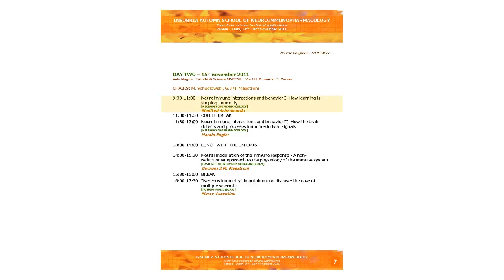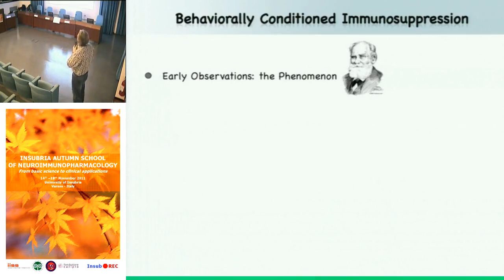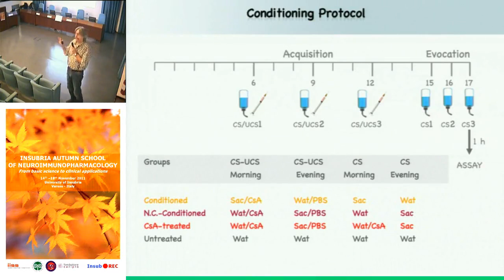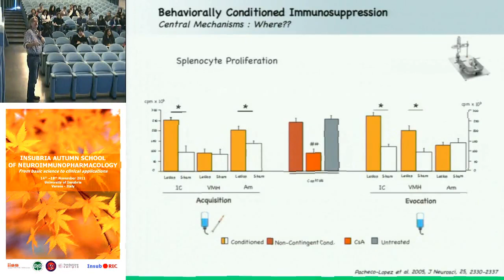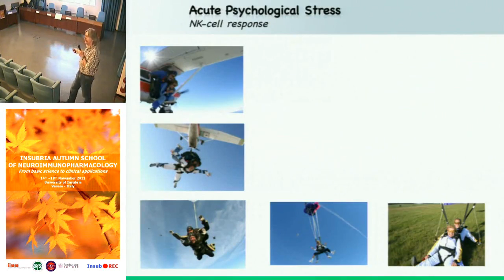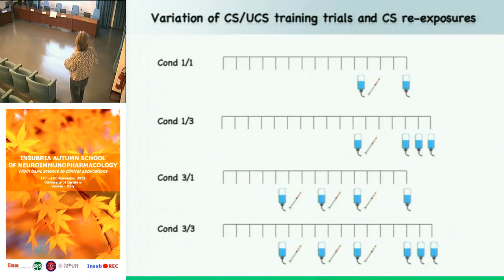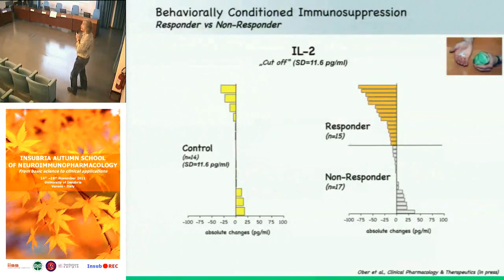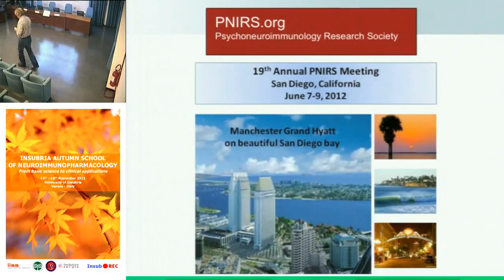How learning is shaping immunity - Manfred Schedlowski, University of Duisburg-Essen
Neuroimmune interactions and behavior I: How learning is shaping immunity
[NEUROPSYCHOPHARMACOLOGY]
Manfred Schedlowski, University of Duisburg-Essen, Germany

DAY TWO -- 15th november 2011